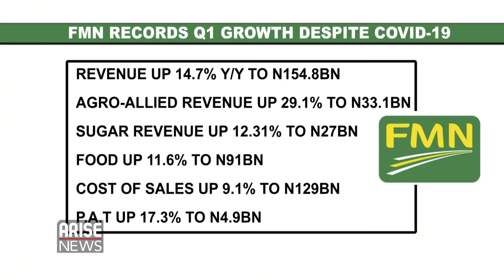FX, Bonds, and GDP. Flour Mills of Nigeria CFO discusses Q1 2020 performance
Anders Kristiansson, CFO, Flour Mills of Nigeria, spoke to the Global Business Report about the company's unaudited Q1 2020 Financial performance. What was behind their 14% growth in revenue and 17% growth in profit after tax? How much did foreign exchange affect their 9% jump in cost of sales? How will they manage the economic headwinds in Nigeria and are they optimistic about the outcome of backward integration programs. All questions answered in this informative interview!